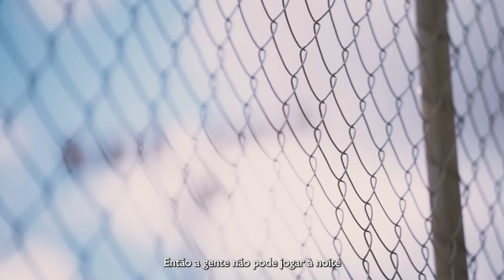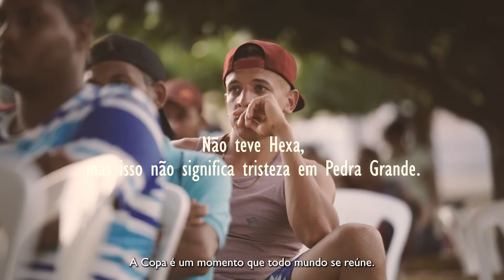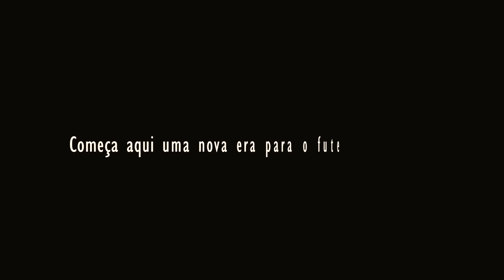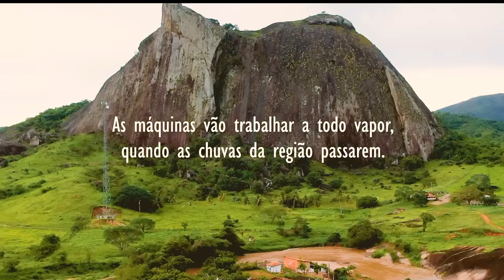Carga Solidária 2022: Porque futebol é mais do que paixão!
O que é torcer para você? O futebol tem uma importância enorme na vida de muitas pessoas, porque ele consegue transformar comunidades inteiras e criar novos caminhos através da esperança.

Esse foi o principal objetivo do Carga Solidária IVECO nesta edição e, agora, fomos atrás de marcar um gol e levar alegria para uma cidade do Vale do Jequitinhonha: o distrito de Pedra Grande, em Almenara (MG).

Uma viagem especial e única a bordo da 6ª edição do Carga Solidária. A primeira parte da nossa ação você confere agora no vídeo!